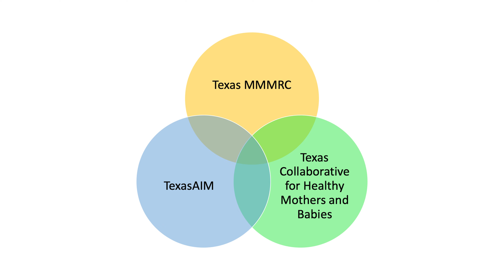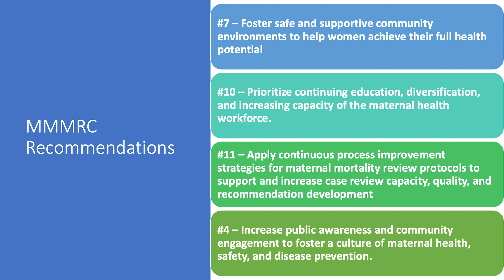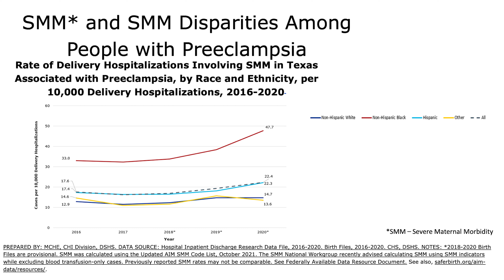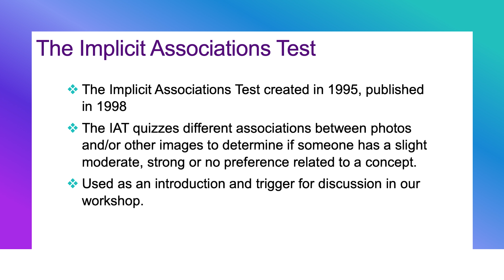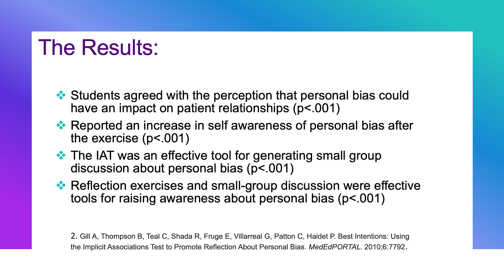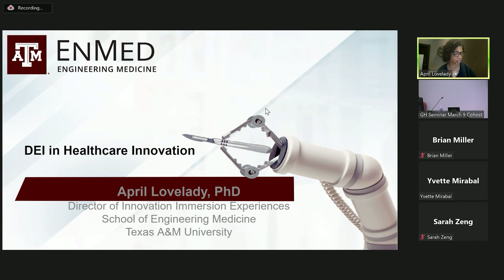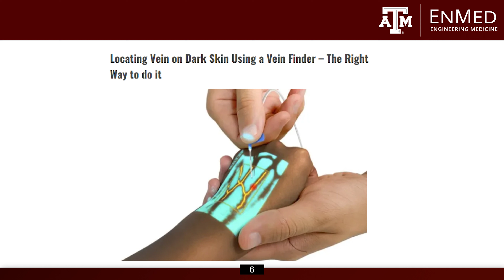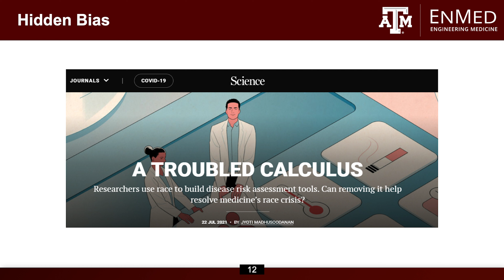African American Maternal Health Outcomes: A panel on transcending racism in healthcare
This panel is envisioned to foster a discussion on how bias and racism
impacts maternal healthcare, the current status of African American
maternal health in Texas/the U.S., and how healthcare providers and
innovators can advance meaningful change.
The panel, followed by a moderated Q&A, features:

Dr. Carey Eppes, the chair of the Texas Collaborative for Healthy
Mothers and Babies (TCHMB), will present the “TX DSHS Dec 2022
 Maternal Mortality Review Report - findings for black women and
 recommendations”

Dr. Anne Gill, from the Baylor College of Medicine, will speak on
“Addressing implicit bias among healthcare providers - training and
 use of implicit association testing”

Dr. April Lovelady, from Texas A&M University, School of
 Engineering Medicine will address “How innovation education can
advance inclusive design of medical technologies”.